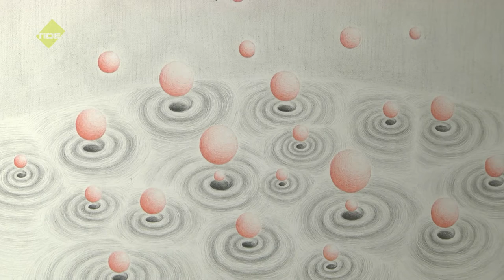TIDE TV - Kulturtipp "Life is Elsewhere, too" - Hamburg immer anders!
Von astronomischen Figuren in schwarz-weiß, bis hin zu abstrakten Personen in knallbunt - die Ausstellung “Life is elsewhere, too” bietet viele Facetten und gibt einen Eindruck in die verschiedenen Lebenswelten von Frankie Gao und Cora de Lang. Die Gemeinschafts-Ausstellung der beiden Künstlerinnen ist kostenlos im Kunstzimmer Eppendorf zu sehen.